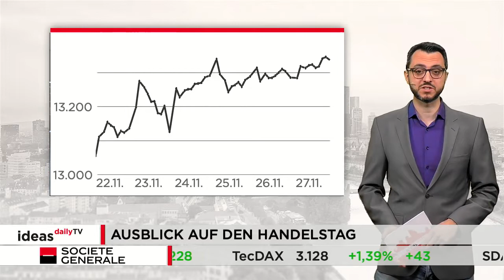Rote Vorzeichen zum Wochenstart!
Blicken Sie an jedem Handelstag voraus, wie der DAX starten könnte. Mit unserem ideasdaily Newsletter erhalten Sie noch eine technische Analyse des DAX und die Marktidee per Mail.